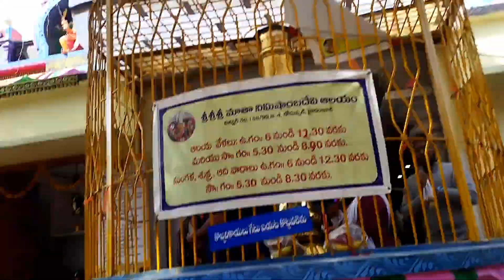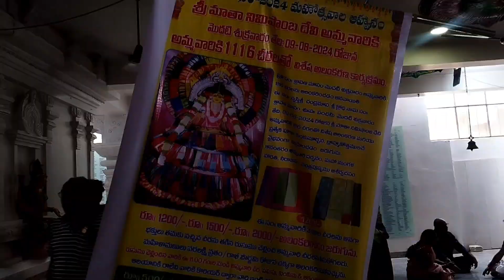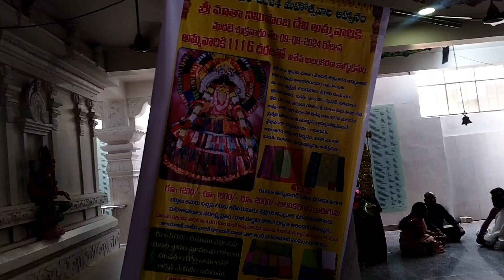మా బాబు పుట్టినరోజు శ్రీ మాత నిమిషాంబిక అమ్మవారి దర్శనం